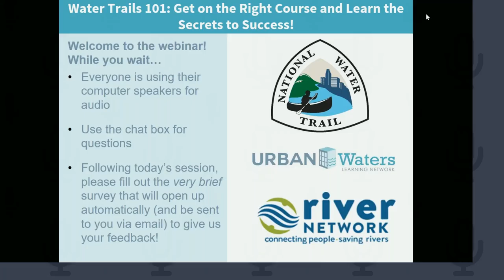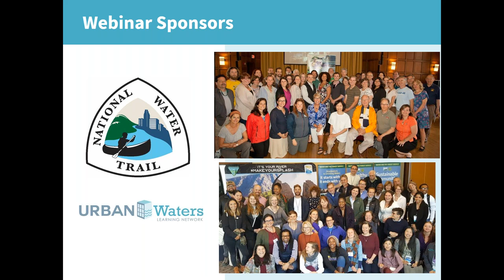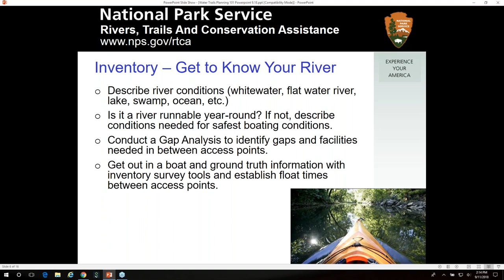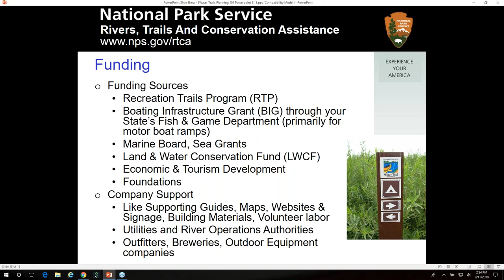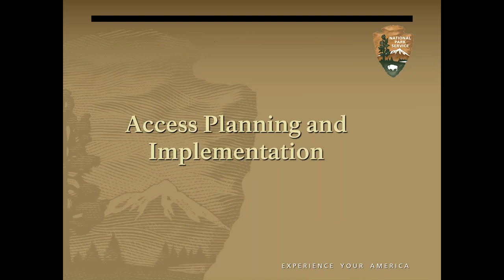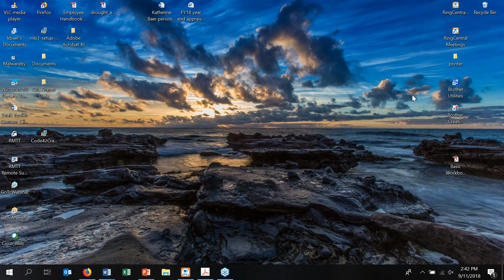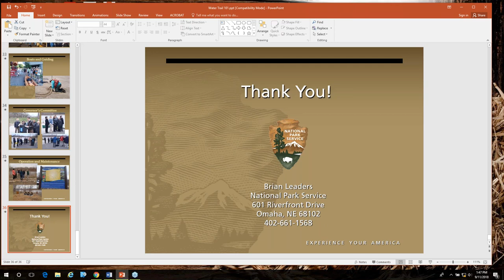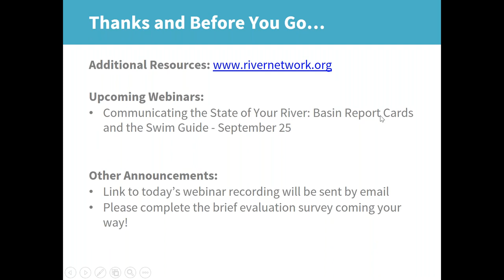Water Trails 101: Get on the right course and learn the secrets to success!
For communities across the country, water trails are a flexible and responsive tool for promoting a healthy economy and a high quality of life while preserving our natural and cultural heritage along our waterways. Join the National Water Trails Learning Network to step through the phases of water trail development, discuss the challenges and successes faced when creating and sustaining river access, and dive into a case study of a successful national water trail. The webinar provides links to existing tools and time for conversation around established water trail best management practices.